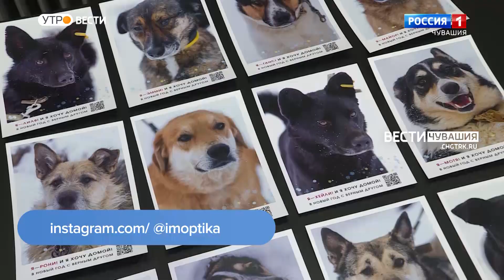Утро Вести. Чувашия. Выпуск от 08.12.2021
2022 год жители Чувашии будут встречать дома. В Чувашии учредили официальный День памяти строителей Сурского и Казанского оборонительных рубежей. Жителей Чувашии приглашают принять участие в акции по сбору макулатуры — БумБатл. Имидж-Оптика запустила благотворительную акцию по сбору подарков для подопечных приюта "Право на жизнь". Сегодня на телеканале Россия 1 выйдет программа с участием врача-флеболога медицинской клиники "Варикоза нет" - Рудольфа Богданова.